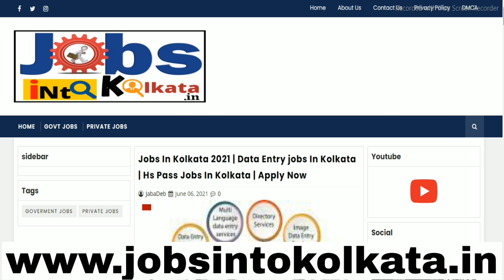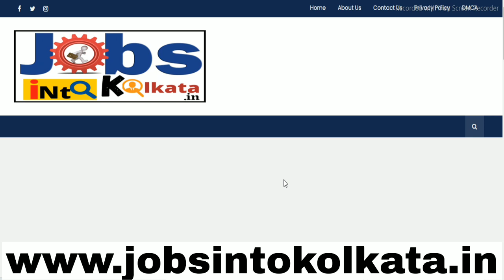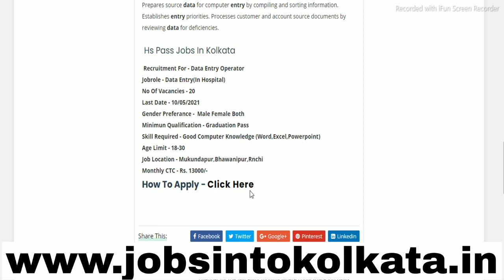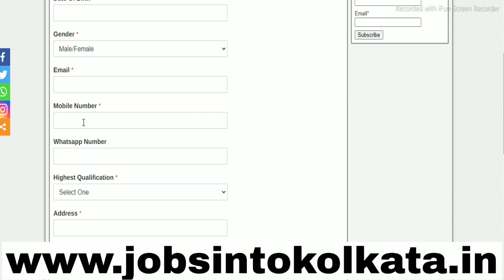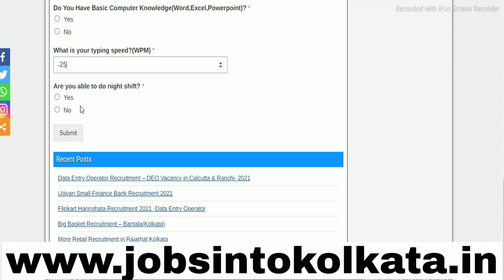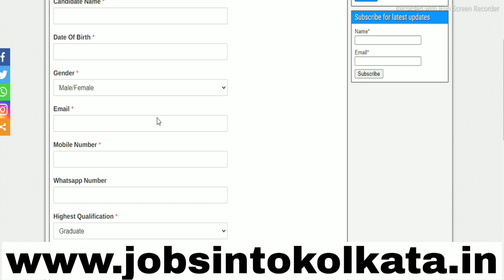📌kolkata job vacancy 2021| Jobs In kolkata 2021 | Best Private Jobs In Kolkata | Lates Jobs Kolkata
📌kolkata job vacancy 2021| Jobs In kolkata 2021 | Best Private Jobs In Kolkata | Lates Jobs Kolkata|BONGO HELPER|

job in kolkata,bongo helper
kolkata new job vacancy
tcs jobs,tcs jobs in kolkata